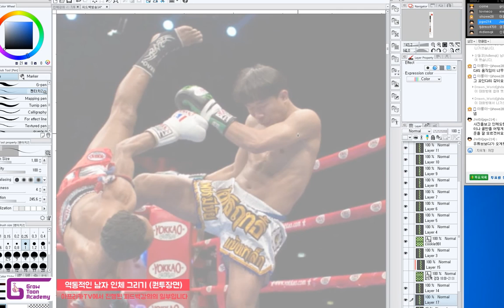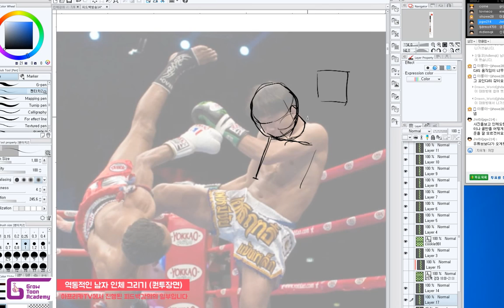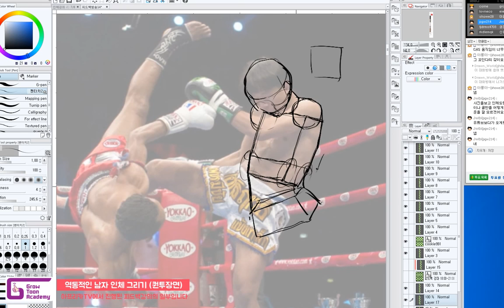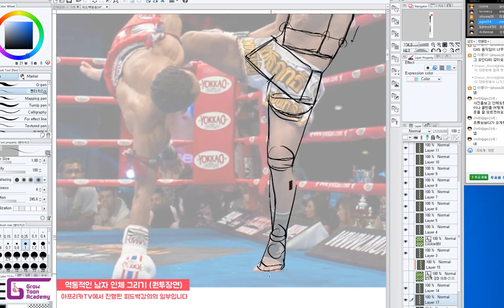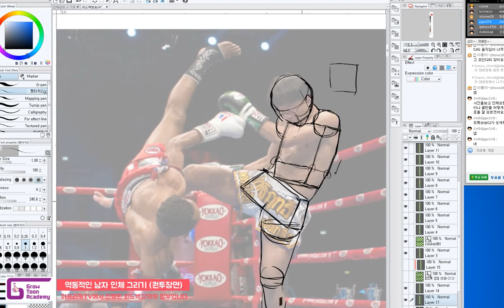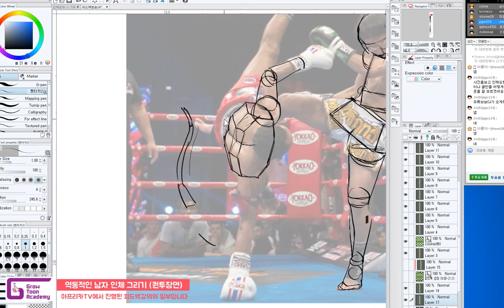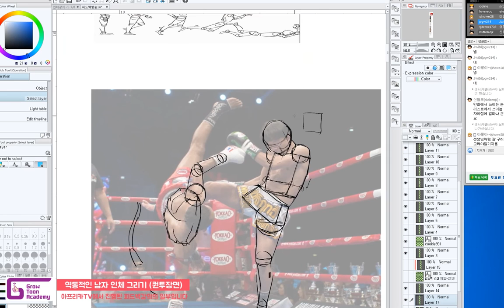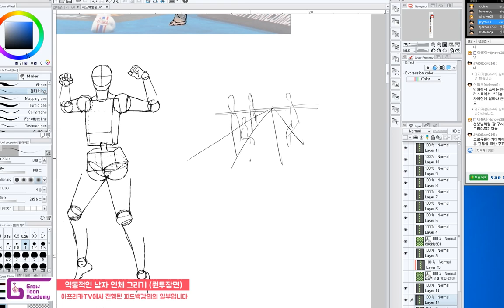무료인체강좌 002: 역동적인 남자 인체 그리기 (권투장면)